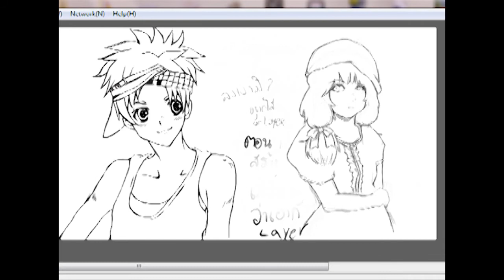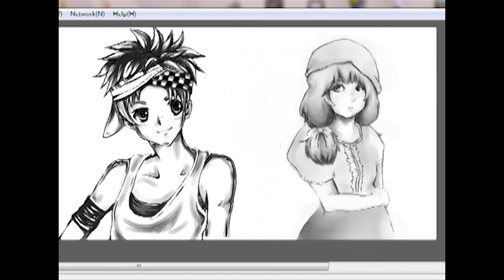Kumamimi & Bowtie Speedpaint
credit : Hanazawa Kana-Renai Circulation